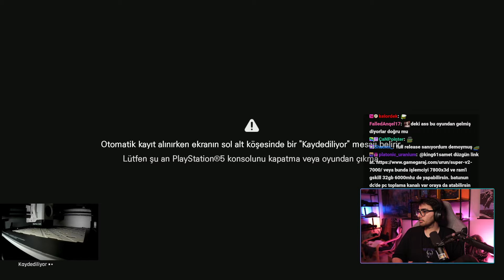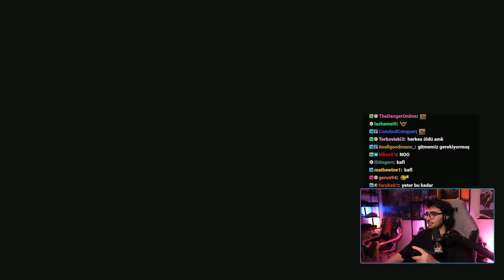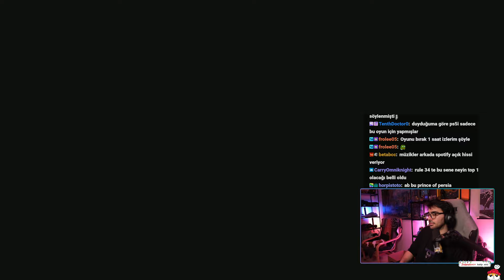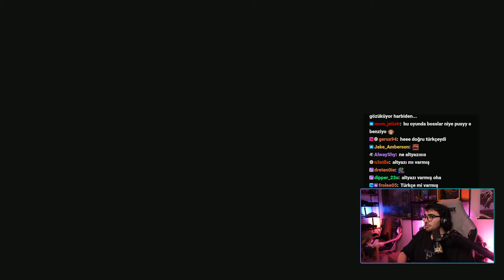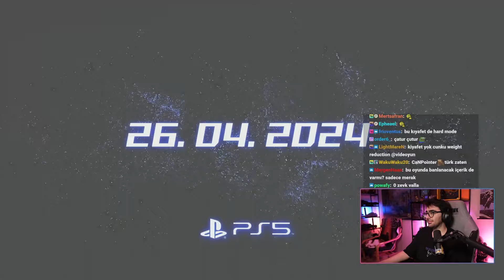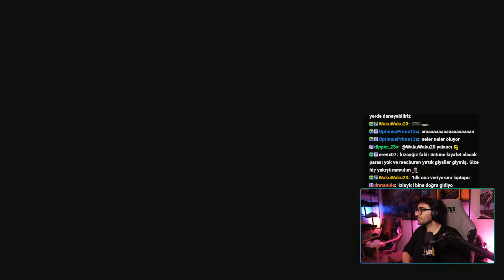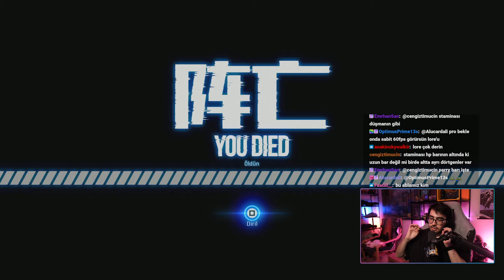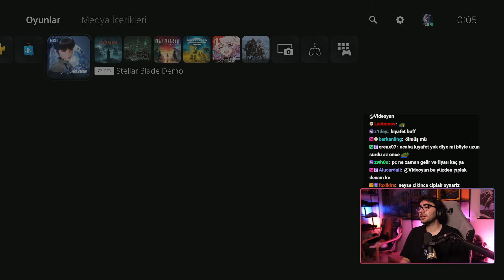Videoyun Stellar Blade Demo oynuyor - 29/03/2024